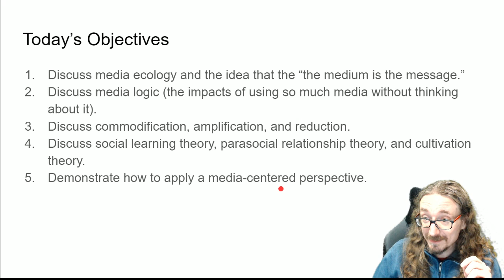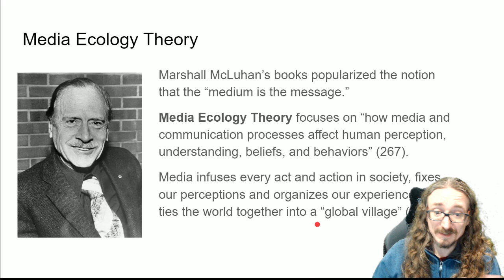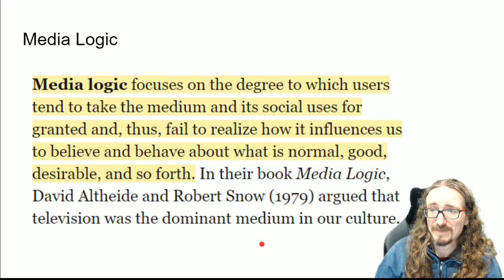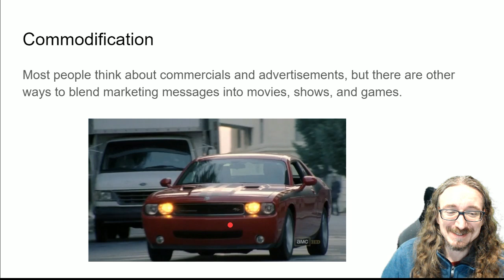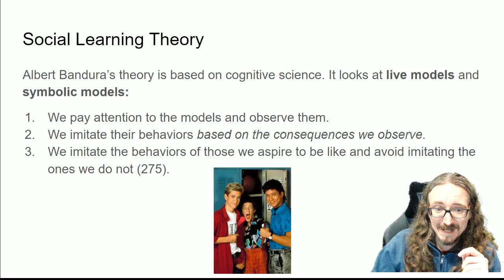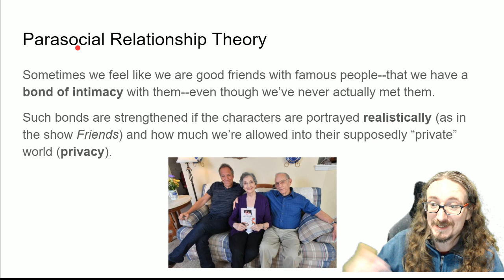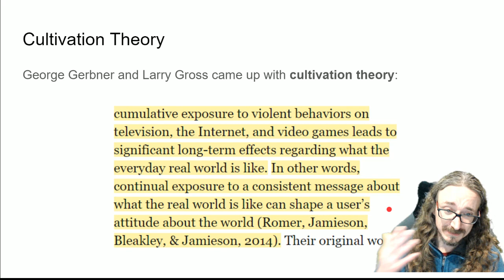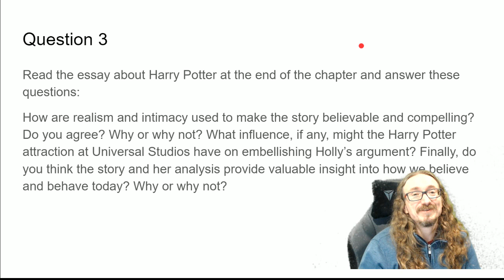ENGL 306: Media Perspectives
Lecture based on Sellnow's book.